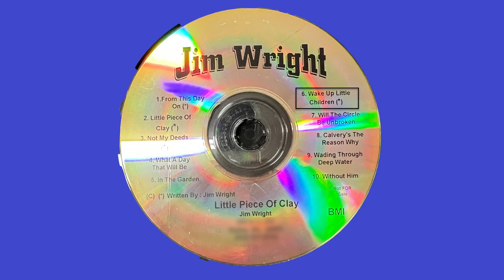James Wright - Wake Up Little Children